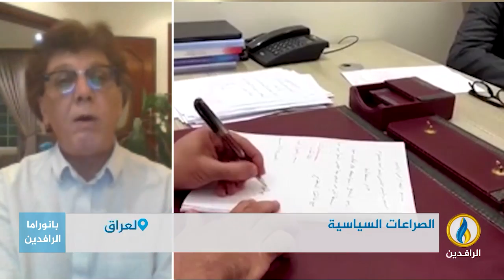مداخلتا نوري حمدان والدكتور صباح الناصري بشأن الصراعات السياسية على تشكيل الحكومة